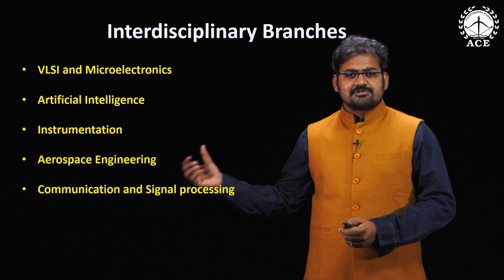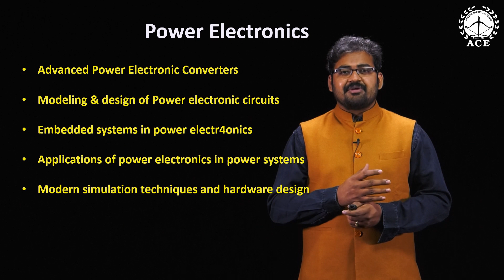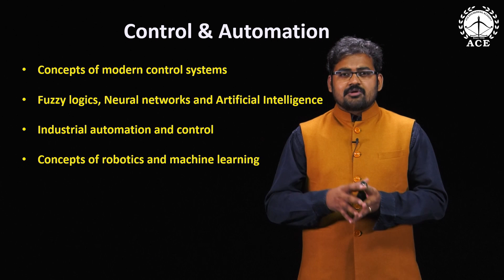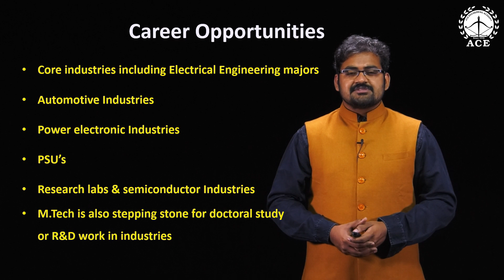Part-II Guidance for M Tech Admissions Electrical Engineering by Surendra Reddy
Post GATE counselling for admission into ME/M.Tech/MS/Ph.D etc. for the students of Electrical Engineering (EE)

This video provides insights into Post GATE opportunities and helps the qualified students on the following:

✔ Opportunities for GATE qualified students.

✔ Jobs in PSUs through GATE

✔ Cut-off Scores in PSUs.

✔ Procedure for M.Tech & MS admissions in

✔ IISc/llTs/NITs/Universities

✔ College and Subject specialization preferences for M.Tech.

✔ Cut-off scores for M.Tech in IISc/llTs/NITs etc.,

✔ Guidance for interviews in Ills & PSUs.

✔ How to face Interview.

Please download the previous cut offs of PSUs, IITs and NITs , available with us.